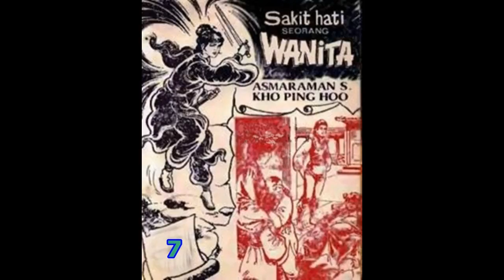Seri Cerita Silat SAKIT HATI SEORANG WANITA JILID 7